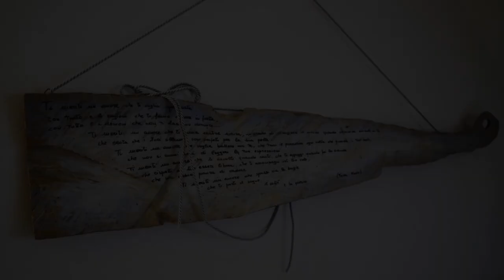House Bergeggi by Holiday World, Bergeggi, Italy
About Property:
Situated in Bergeggi, 800 m from Spiaggia di Bergeggi and 1.2 km from Punta Prodani beach, House Bergeggi by Holiday World offers air conditioning. This property offers access to a balcony, free private parking and free WiFi. The property is non-smoking and is located 1.4 km from Lido delle Sirene Beach.
The spacious apartment with a terrace and sea views has 2 bedrooms, a living room, a flat-screen TV, an equipped kitchen with a microwave and a to...
Property Type: Hotel
Address: 14 Via Mede, 17028 Bergeggi, Italy
Searching For
1. House Bergeggi by Holiday World - Bergeggi - Italy
2. House Bergeggi by Holiday World - Bergeggi - Italy Address
3. House Bergeggi by Holiday World - Bergeggi - Italy Rooms
4. House Bergeggi by Holiday World - Bergeggi - Italy Amenities
5. House Bergeggi by Holiday World - Bergeggi - Italy Offers and Deals
Audio Credit:
Track Title: Reasons To Hope
Artist: Reed Mathis